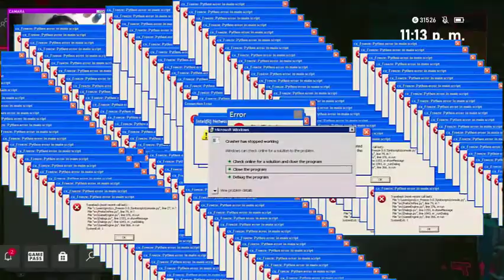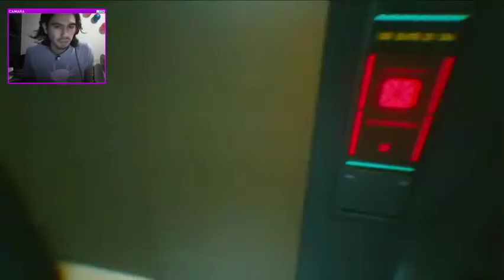Las Mox - Cyberpunk 2077